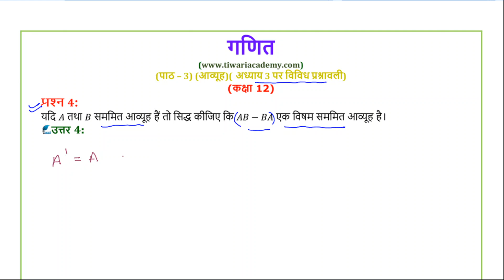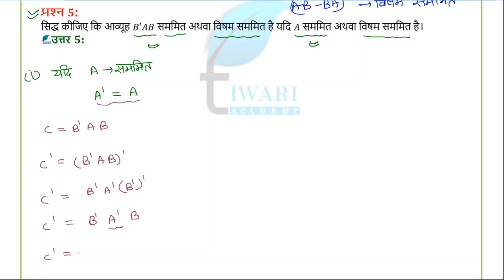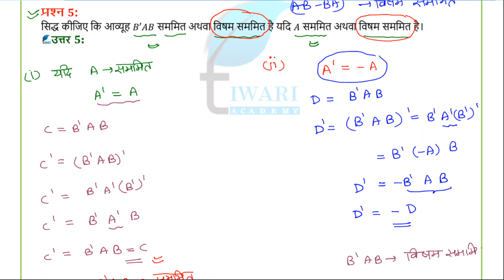NCERT Solutions Class 12 Maths Chapter 3 Miscellaneous Exercise 3 Question 4, 5 Hindi Medium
NCERT Solutions for Class 12 Maths Chapter 3 Miscellaneous Exercise Question 4 and 5 in Hindi Medium. to download contents in PDF format.